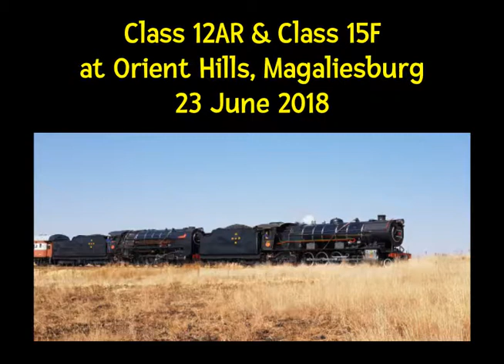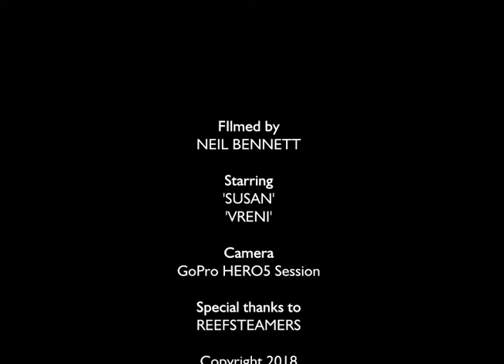Reefsteamers Double Header at Orient Hills 23 June 2018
The PLANES, TRAINS & AUTOMOBILES event organised by Reefsteamers Association.  Filmed with a GoPro HERO5 Session camera mounted on the track at Orient Hills, Magaliesburg.